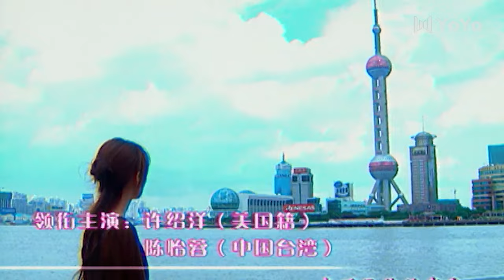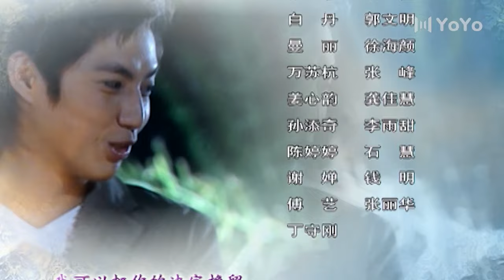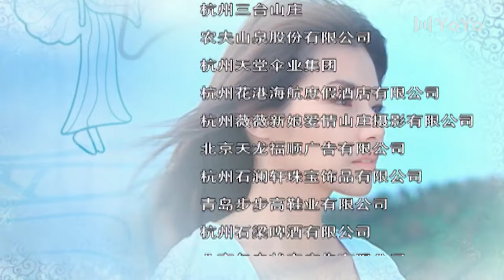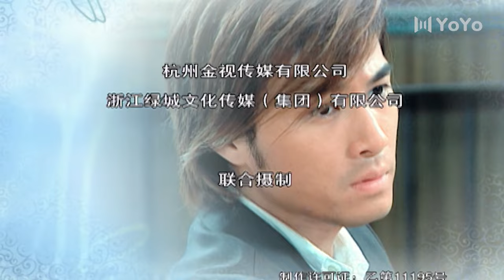【FULL】EP24 老鼠爱大米 ( 陈怡蓉/ 许绍洋/ 秦岚/ 王建隆)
主演：许绍洋
剧情简介：台湾经典偶像剧《薰衣草》原班人马打造！帅气经理米杨和美女导游君君的海岛浪漫爱情故事。